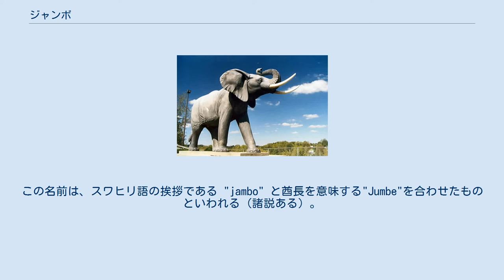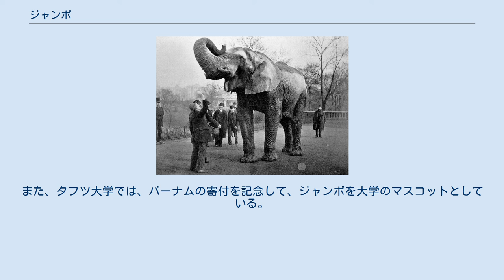ジャンボ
P・T・バーナム
象のジャンボ (1882年頃) ジャンボ（Jumbo、 1861年 - 1885年9月15日） は、実在した著名な象の名前である。
「巨大」を意味する言葉「ジャンボ」（たとえばボーイング747旅客機の愛称）の語源となった。
 ジャンボは、オスのアフリカ象である。
1861年に仏領スーダン（現在のマリ共和国）で生まれたが、そこからフランスに持ち込まれて、パリにある国立自然史博物館付属パリ植物園付設の古くからある動物園で飼育された。
1865年には、ロンドン動物園に移され、そこで人を乗せる実演を行うことで有名になった。
ジャンボという名前は、ロンドンでの飼育係により名付けられた。
この名前は、スワヒリ語の挨拶である "jambo" と酋長を意味する"Jumbe"を合わせたものといわれる（諸説ある）。
 ジャンボの記念像 1882年、ジャンボは、「地上最大のショウ」を名乗ったバーナム・アンド・ベイリー・サーカスの所有者P・T・バーナムに売り渡された。
バーナムの宣伝により、ジャンボと云う名前は「巨大」を意味するようになった。
ロンドン動物園ではジャンボの体高は 3.25m とされていたが、ジャンボ死亡の際には、約 4m であったと喧伝された。
 ジャンボは1885年、カナダのオンタリオ州セントトーマスの鉄道駅構内で、機関車に衝突されて死亡した。
バーナムは「ジャンボが同じサーカスの若い象を機関車との衝突から守ろうとして、代わりに犠牲になったものだ」と喧伝した。
現在、事故現場にはジャンボの等身大の像が建てられている。
 ジャンボの骨格は、ニューヨーク市にあるアメリカ自然史博物館に寄贈された。
一方、ジャンボの皮は剥製にされて、数年間にわたりバーナムのサーカスの巡業に伴われた。
その後、1889年にバーナムはジャンボの剥製をタフツ大学に寄贈した。
この剥製は、1975年の火災で焼失するまで、大学内で展示されていた。
また、タフツ大学では、バーナムの寄付を記念して、ジャンボを大学のマスコットとしている。